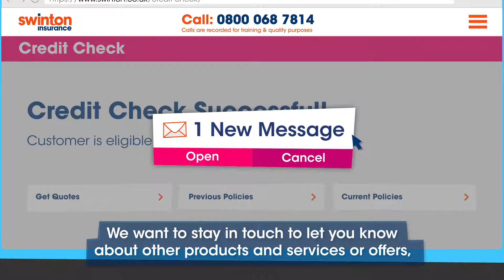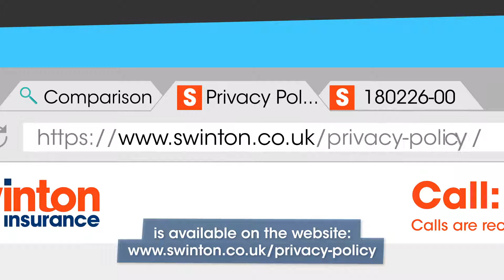How Swinton deals with your data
Find out all you need to know about GDPR and how Swinton handles your data.